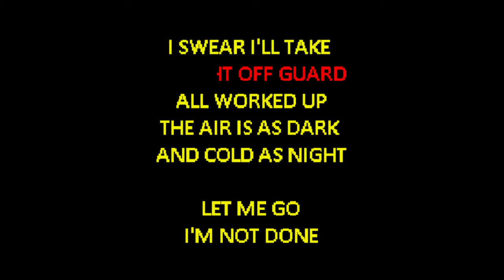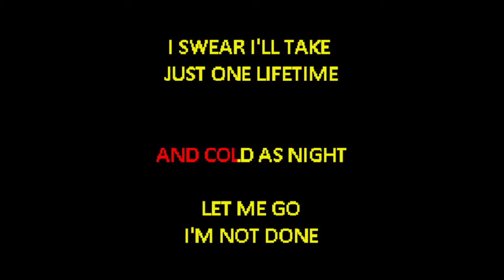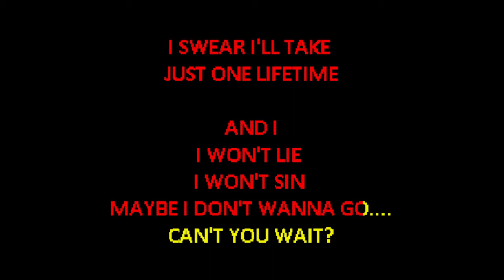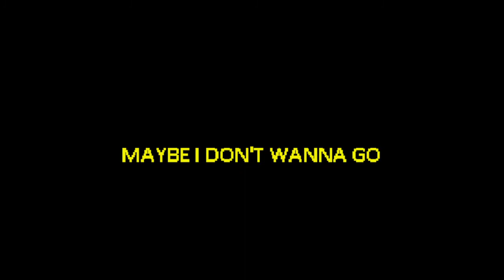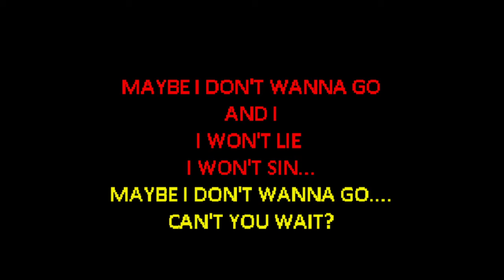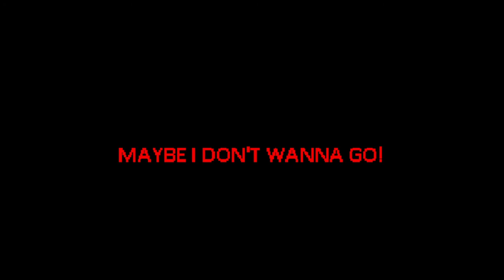Boxcar Racer - Letters to God [Karaoke]